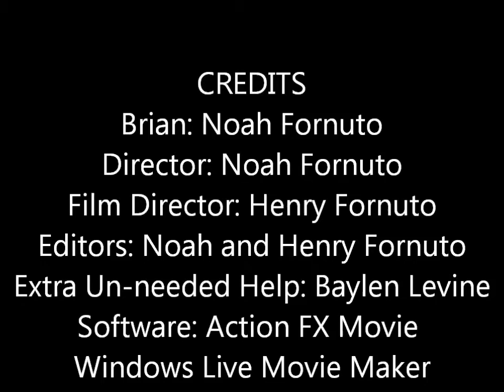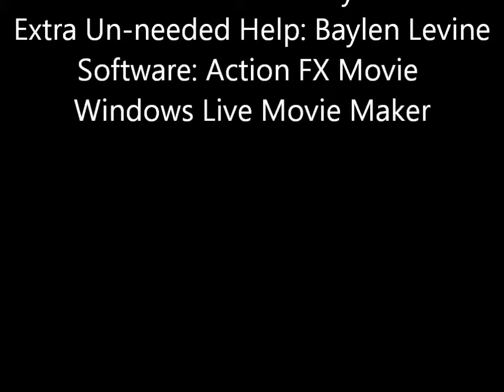Hatchet - By Gary Paulsen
A video book report for Mrs. Bright's 6th Grade Advanced Reading Clas.